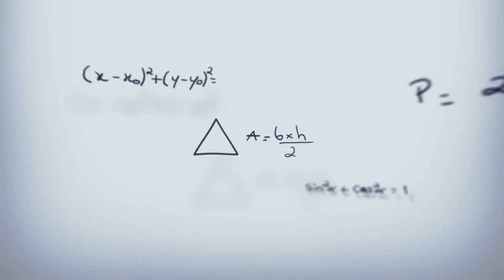How to Prepare for Court Jobs Interview ? Preparation Tips